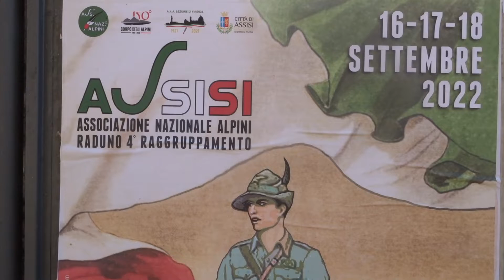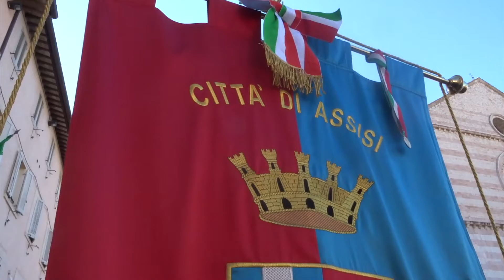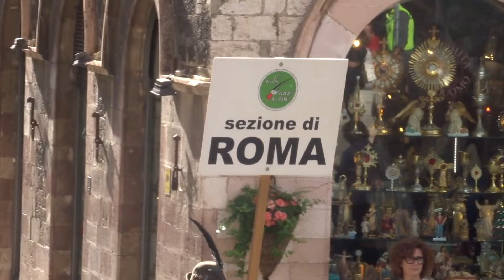ASSISI Raduno Alpini 4 Raggruppamento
Assisi Raduno Quarto Raggruppamento Alpini